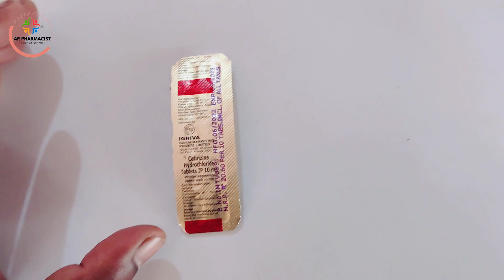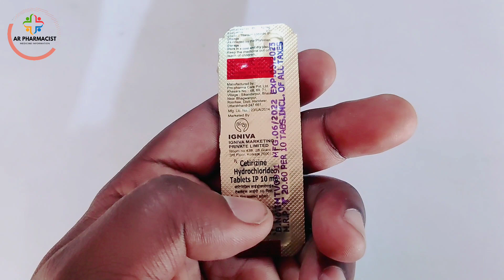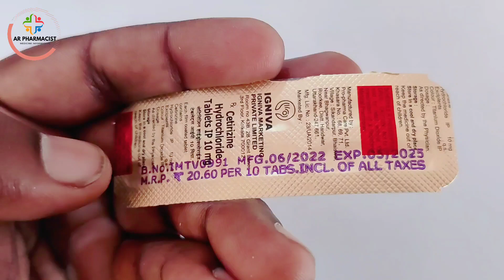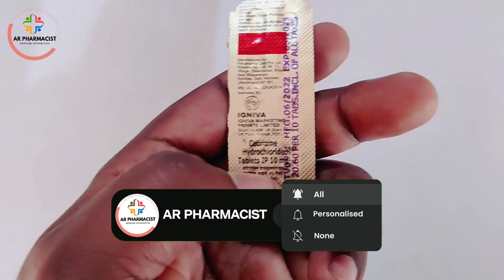cetirizine hydrochloride ip | cetirizine 10mg tablet full review hindi | how to use cetirizine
cetirizine tablet kis kam aati hai | cetirizine 10mg tablet full review hindi | how to use cetirizine tablet

cetirizine 10mg tablet Ip
Cetirizine is an antihistamine medicine that helps the symptoms of allergies. It's used to treat: hay fever. conjunctivitis (red, itchy eye) etc.

Related Queries
cetirizine dihydrochloride tablets ip 10mg
zyrtec cetirizine dihydrochloride 10mg
tab cetrizine 10 mg
cetirizine tablets ip 10mg hindi
cetrigen medicine
zyrtec tablet uses
cetirizine tablet ip
omcet tablet 10 mg
zyrtec
artiz tablet uses in hindi
ctz tablet kis kaam aati hai
cetirizine hcl 10 mg tablet
hydrochloride tablets ip
cetirizine hydrochloride tablet
cetirizine
cetzine tablet
citizen goli
citizen tablet kis kaam aati hai
hydrochloride
sardi ki tablet
cgcit 10 in hindi
cetzine,
cetirizine dihydrochloride
cetirizine syrup
cetirizine tablet during pregnancy
cetirizine tablet kis kaam aati hai
ctz tablet
cetirizine 10 mg tablet uses
cetirizine tablets ip
livo citizen
livo citizen tablet
cz 3 tablet
cetirizine tablet
citizen tablet
cetirizine hydrochloride tablets ip 10 mg in hindi
cetirizine
citrogen tablet
cetzine tablet uses
cetirizine 10 mg
cetirizine tablet uses in hindi
cetriz tablet uses in hindi
citraen tablet uses in hindi
cetirizine hydrochloride
hydrochloride tablets
cetiriz tablet
cetirizen tablet ip 10 mg
citizen
citizen medicine
cetirizine syrup
pregnancy mai cetirizine kha sakte hain
omcet cetirizine hydrochloride 10 mg
cetirizine tablet uses
cetirizine tablet side effect
cetirizine tablet 10 mg
cetirizine tablet hindi
cetirizine hydochloride tablet uses
cetirizine tablet used for cold
cetirizine tablet 10 mg uses in hindi
zyrtec 10 mg
cetzin
cetirizine hydrochloride tablets
cetzin tablet
Cetirizine tablet
cetirizine tablet uses in hindi kis kaam aati hai
cetirizine tablet uses in hindi me
cetirizine tablet ip 10 mg
cetirizine tablet ip 10 mg kis kaam aati hai
cetirizine hydrochloride tablets ip 10mg in hindi
cetirizine khane se kya hota hai
cetirizine tablet jyada khane se kya hota hai
cetirizine kis chij ka dava hai
cetirizine tablet se nind aati hai
cetirizine ke fayde
cetirizine side effects in hindi
cetirizine syrup ip uses in hindicetirizine dihydrochloride syrup ip uses in